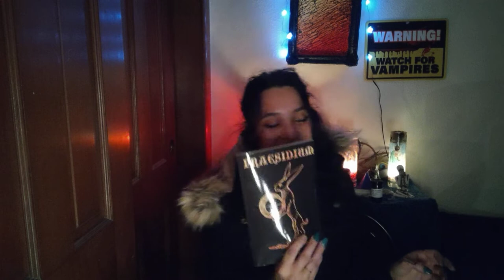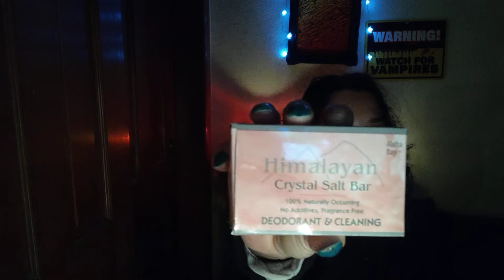Praesidium by Austin Shippey- Book review🤓🔥🌙🕯️📖